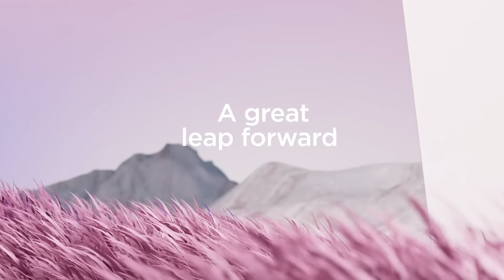boAt | Wave Leap Call | Teaser